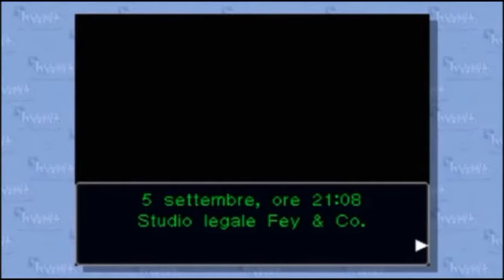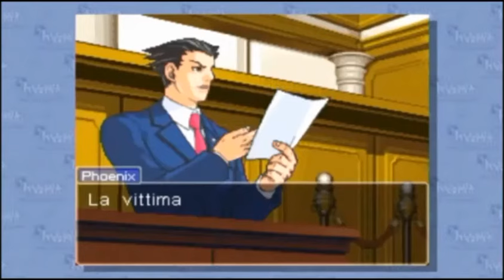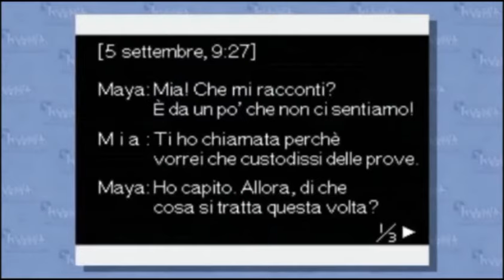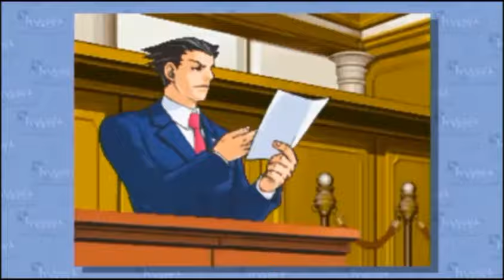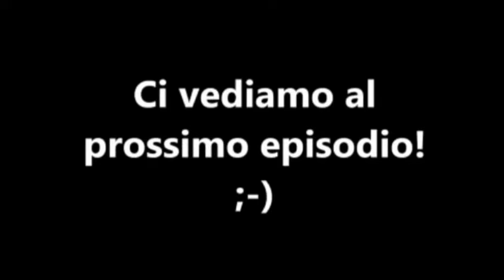Il meglio di LetalBladeNinja-Let's play Phoenix Wright Ace Attorney: episodio 2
Secondo episodio di Il meglio di Letal alle prese con il secondo caso contro quell' asshole di Edgeworth. Ci sarà da divertirsi di più del primo episodio.